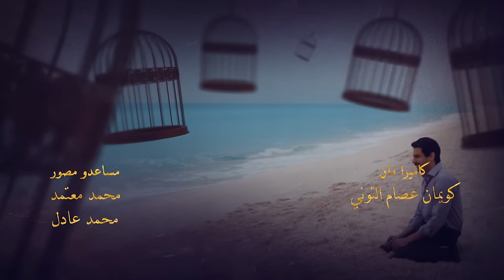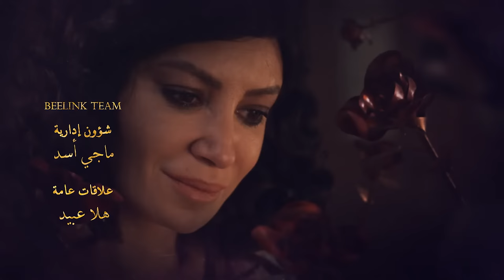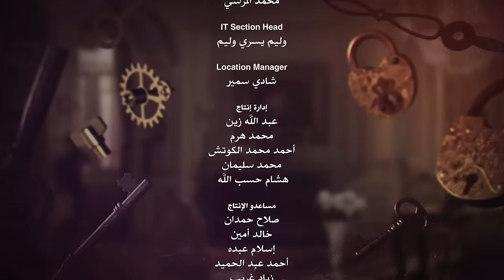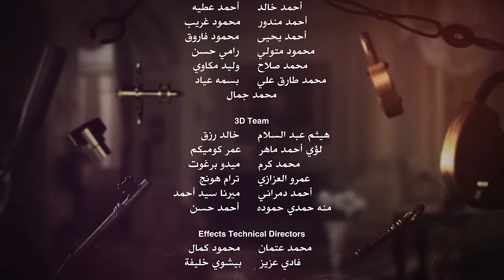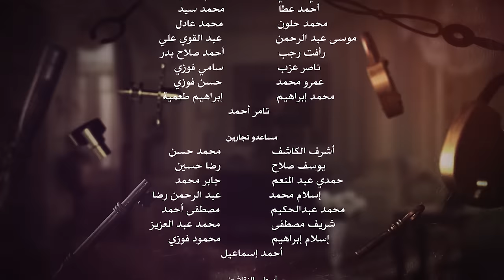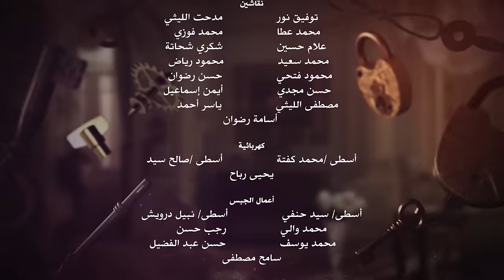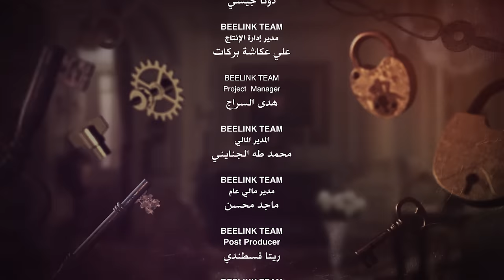Aho Da Elly Sar أهو ده اللي صار Aho Da Elli Saar (Once upon a time) _ Episode 27